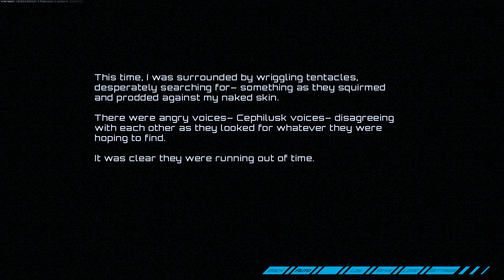Infinite Stars Walkthrough Part 35 No Commentary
Infinite Stars Walkthrough Part 1 No Commentary Gameplay

In the distant but still recognizable future humanity has overcome our differences. We are finally a united people. No longer divided by our nationalities, our religions, or our race, we call ourselves human.

But we weren't alone. The Discovery War was unprovoked and bloody.  It took years of strategic diplomacy before humanity was allowed to join the Interstellar Concordat, and though there is an uneasy peace, not all our new allies seem to have our best interests at heart...